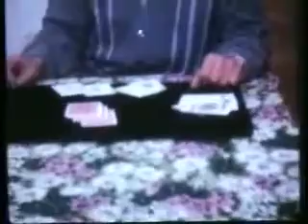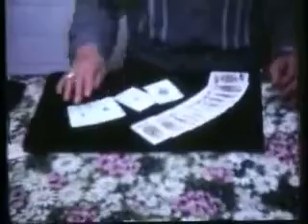Edward Marlo 1